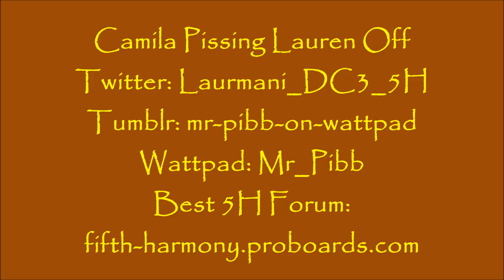Camren: Camila Pissing Lauren Off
Camila getting on Lauren's nerves.